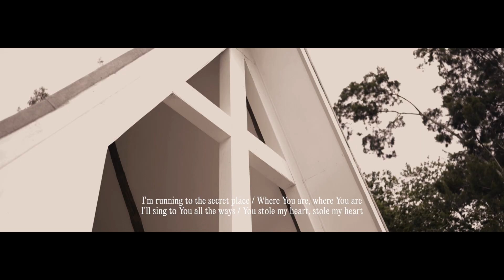Gateway Church Aotearoa - Sunday December 12, 2021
Welcome to Gateway Church Online! Today we'll be hearing from Don Barry as he closes our series, "A World Without Christmas". Plus we have a "best-of" compilation of some of our favorite worship moments with the benediction to close.

Thanks for joining us today! We pray that today's gathering has been a blessing to you and your family. Stay safe, take care. See you soon!